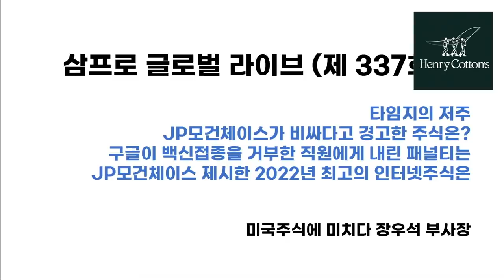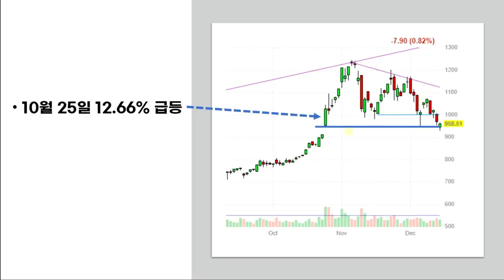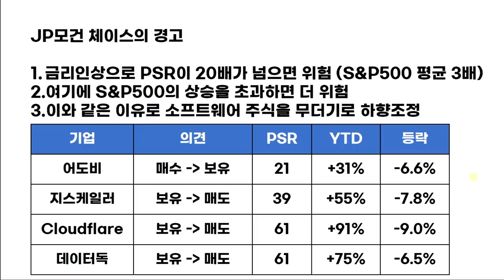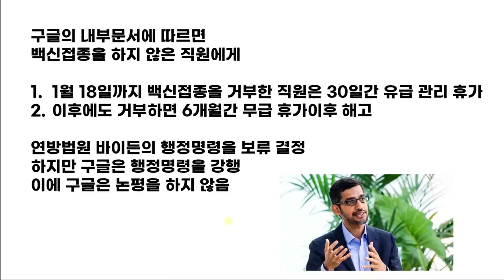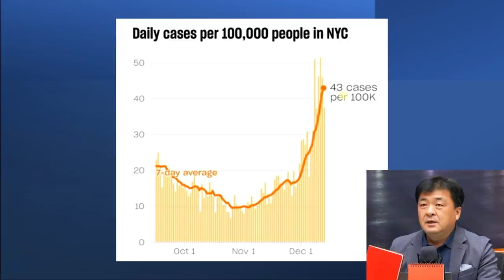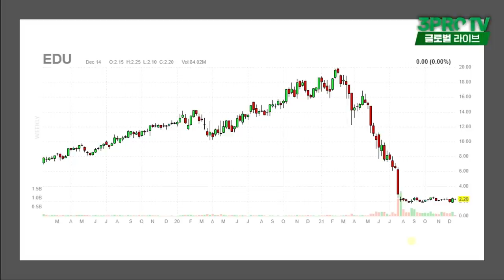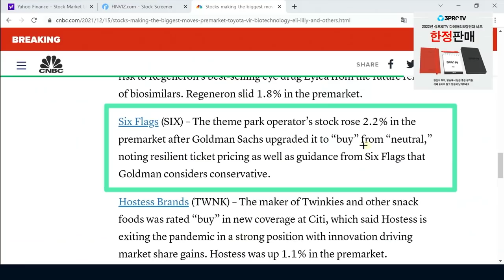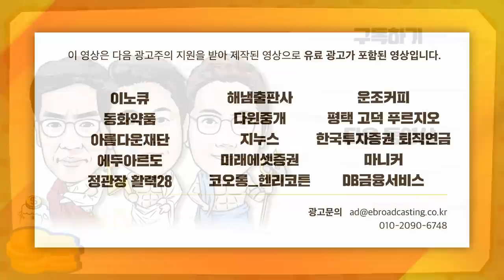[글로벌 개장시황] JP모건 선정, 2022년 최고의 인터넷 주식은? f. 미국주식에미치다 장우석 부사장